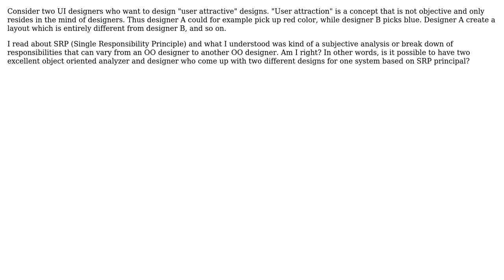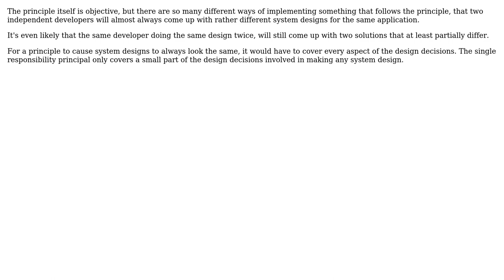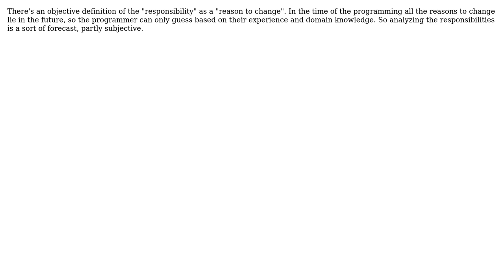Software Engineering: Is SRP (Single Responsibility Principle) objective? (5 Solutions!!)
Software Engineering: Is SRP (Single Responsibility Principle) objective?

With thanks & praise to God, and with thanks to the many people who have made this project possible! | Content (except music & images) licensed under CC BY-SA | Music | Images & others | With thanks to user Steven A. Lowe user Saeed Neamati user maaartinus user Guffa user Engineer user Adam Lear user Aaronaught and the Stack Exchange Network Trademarks are property of their respective owners. You are responsible for your own actions.